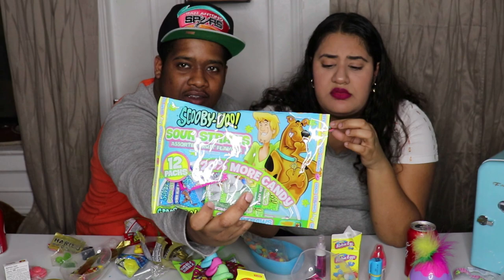Candy Mukbang w/ Storytime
We had bought a whole bunch of candies from Target and Dollar Tree some oldies but goodies and some new stuff we never tried before. You'll also get to know us a little more we told you guys the story of how we met.

New Videos will be uploaded weekly with different content !